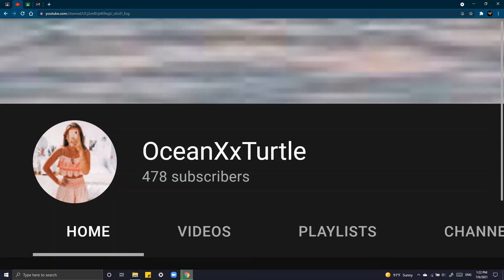Get her to 500 (channel link in desc)